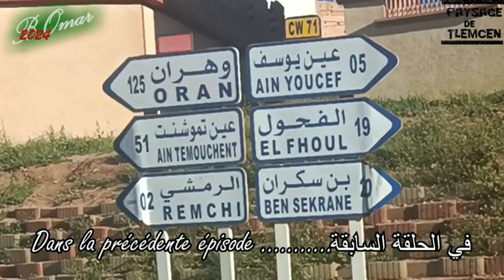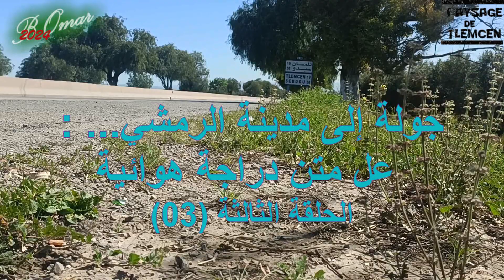Retour Fatiguant Virée vers Remchi/épis 03/ " الرجوع المرهق الحلقة الثالثة 03 من جولة إلى"رمشي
😊 شكرا لتفرجتو الفيديو نتاعنا نتمناو يكون عجبكم
‎! ماتنساوش تعملو جيم و تخليو كومنطير أو تابعوا القناة  نتاعنا

‎🙋‍♂ شكون حنا ؟
‎أنا إبن مدينة تلمسان أعيش مع الفضول الذي يدفعني للاستكشاف
 العالم وجوانبه بما في ذلك الثقافة وفن الطهو وغيرها وهذا من خلال زيارة الأماكن وممارسة الرياضات المختلفة بما في ذلك المشي والإقامة المؤقتة وركوب الدراجات
هذا النمط من الفضول يربطنا من الثقافات الأخرى.

N'hésitez pas à liker et nous laisser des commentaires 😊

Un vieux Tlemcénien habité par une curiosité insatiable de découvrir son environnement dans tous les domaines et partout dans le monde  .
je vis avec  la curiosité  qui me pousse a explorer  le monde et ses facettes dont la culture, la gastronomie, et autres et cela   en visitant des lieux, en faisant divers sports dont la marche, le bivouac , le vélo
ce mode de curiosité   nous connecte d'autres cultures.

إذا أعجبك محتوى القناة تستطيع دعمي
* رابط البايبال

*  BEA en Devises  رقم الحساب البنكي الخارجي (RIB)
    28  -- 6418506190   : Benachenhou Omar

*  رقم الحساب االبريدي (CCP)
9496531CLE89

If you like our product you can support us

*  BEA ( Algéria) en Devises  رقم الحساب البنكي الخارجي (RIB)
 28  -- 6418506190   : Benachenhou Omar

9496531CLE89

* اشتراككم  يشجعنا

✈ * الصفحة على فايسبوك

Thnks for support us and watch
🔹شكرا لكم من كل قلبي على الدعم و المشاهدة ♥️
وشكراً للمنتسبين في القناة عبر خاصية الانتساب، جزاكم الله خيراً
# Traditions Culinaires
omar benachenhou
Omar Benachenhou
الرحالة_عمر بن آشنهو
الجزائر العميقة
Ramo"s Adventures

📷 OUR CAMERAS and MiCROPHONE:

👉🏽 Microphone